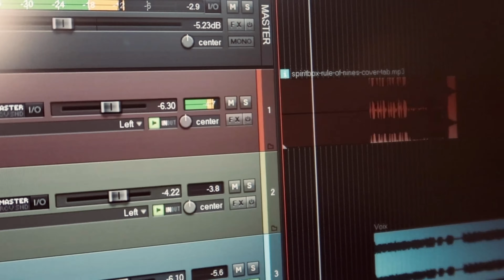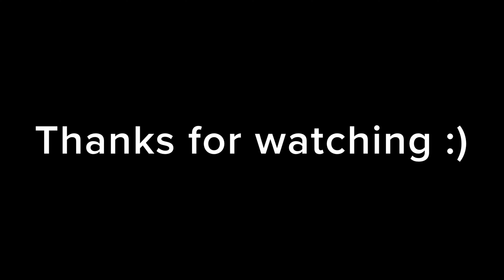Rule of Nines - SPIRITBOX (cover by Everose)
Bienvenu dans la description de ma chaine YouTube :)

Aujourd'hui je vous propose un cover assez différent de ceux effectués jusqu'à présent sur ma chaine.
J'écoute énormément de musiques dans ce style (comme en témoignera mon poster Monuments ahah) mais ce ne sont pas les plus simples à reprendre (car il y a bien souvent du scream et je ne sais pas encore en faire).
Egalement, si vous connaissez quelqu'un qui pourrait m'apprendre à screamer comme Courtney Laplante, je suis preneuse (car quand j'essaye j'ai juste l'impression que mes cordes vocales vont sortir de ma bouche lol).

J'espère en tous cas que ce cover vous aura plu ! :)

La superbe vidéo originale de Courtney Laplante que l'on retrouve dans ma vidéo pour le scream est la suivante